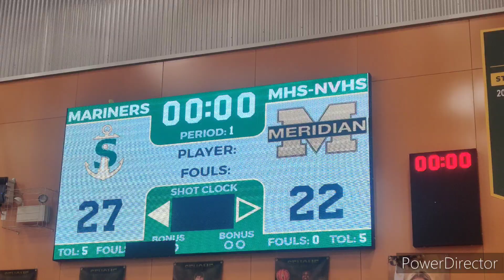Meridian (NVHS) against Mariners at The Sehome High School, Bellingham 1/31/24 7:00pm